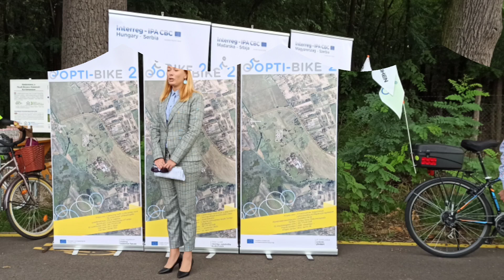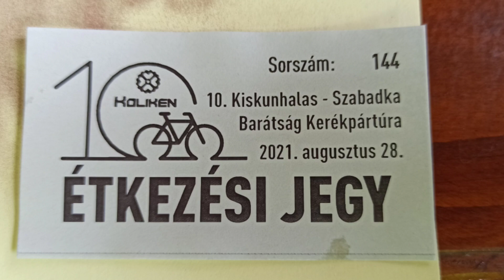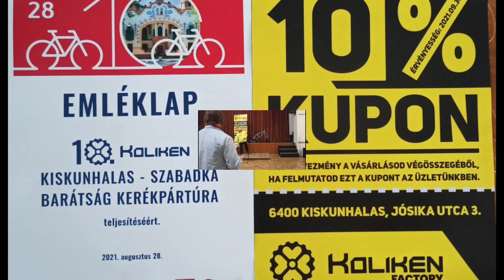10. Koliken Kiskunhalas - Szabadka kerékpártúra